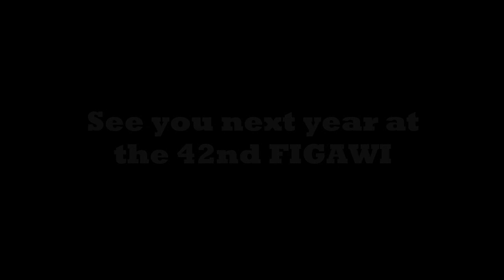FIGAWI 2012 by Leighton O'Connor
Great Race. Great Time.  2012 FIGAWI